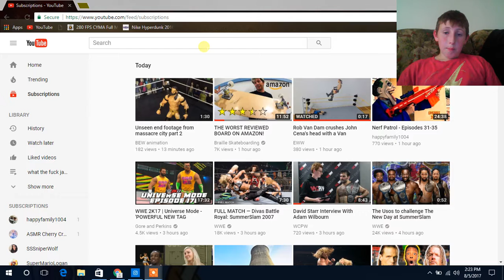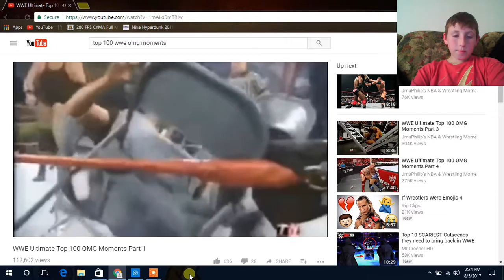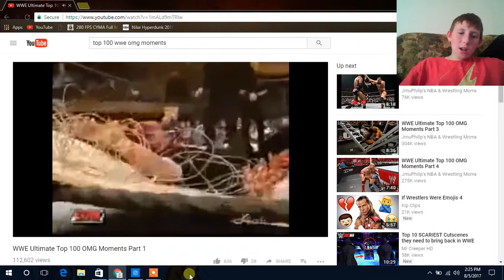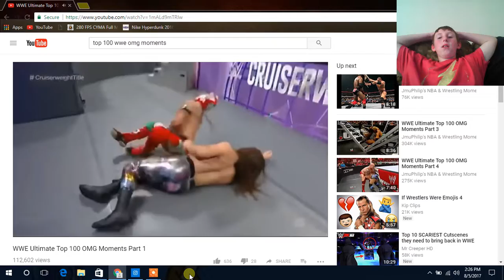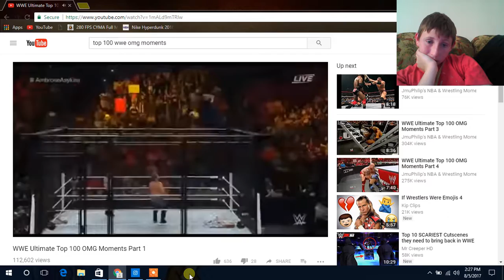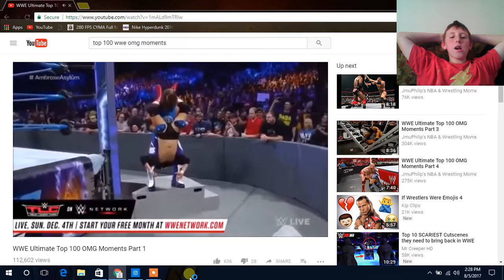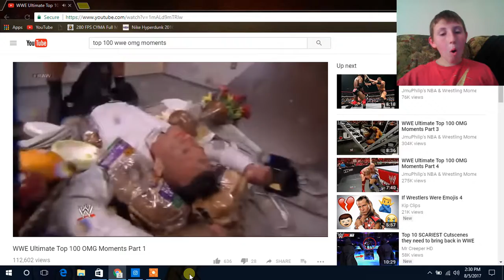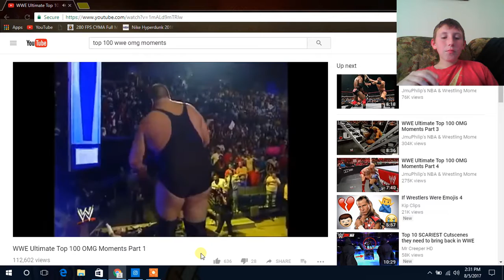100 WWE OMG Moments Reaction!